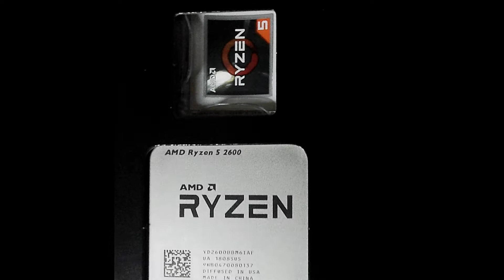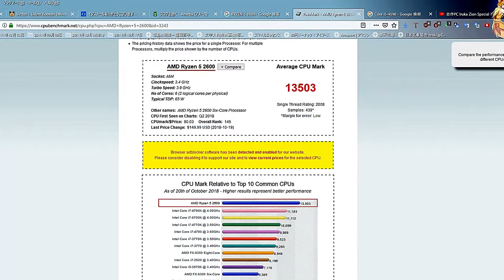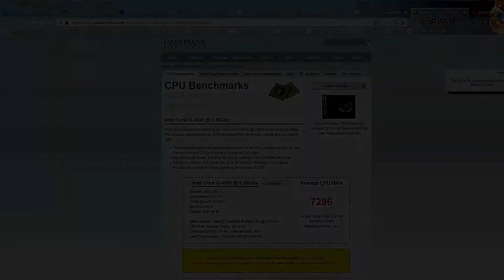自作PC IrukaZion Special 777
2018/10/23の同名タイトルの動画が順不同でしたので
新たに作り直しました。

youtubeは動画の差し替えができないので
再投稿になります。

幻の自作PC1号機からすでに10数年
当時、自作を試みようとパーツを買いあさり
組み上げましたが、今と比べてパーツの高いこと！
自作は、1回で懲り懲り
市販PCも高い時代、自作経験をしようとパーツを集め始めました

例えば
HDDひとつでも、たった40GBや80GBで2万円以上。

それが今では、4TB（4000GB)で、1万円以内
ある程度性能のCPUが2万円以内で買える

今年になって、久々に自作PCにチャレンジしようと思いつく。
（後悔しないためにも）

自作PC 「Iruka Zion Special 777」通算４号機

8/14の３号機で、これで自作はやめようと思っていましたが
世間を賑わせてるRYZEN（ライゼン）で、
なるべく少ない予算で、RYZEN5 2600で組み上げました。
因みに、RYZEN5 2600はライバルのインテルのcore i5クラスですが
性能は、インテルの上級クラスのIntel Core i7-10850Hと同等

BenQ モニター SA240YAbmi 23.8インチを11/9購入、HDMI接続で楽しんでいます。
私はゲームをまったくやらないのでこれで十分です。
youtubeの高画質動画（2160p）
をストレスなくみています。

画面には、8/14の３号機「Kazama Special 7777」も映っています。

より「おてんば姫」